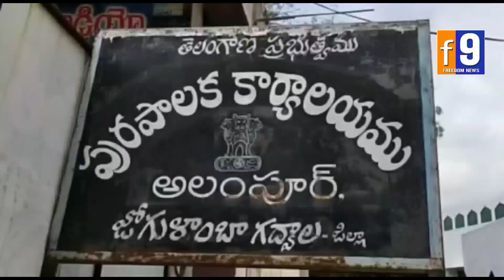టిఆర్ఎస్ పార్టీలో ఉండం||కమీషన్లు తీసుకున్నామని నిరూపిస్తే టిఆర్ఎస్ పార్టీకి రాజీనామా చేస్తాం